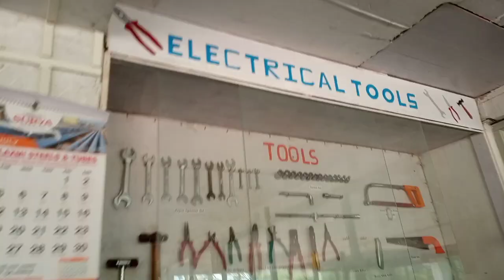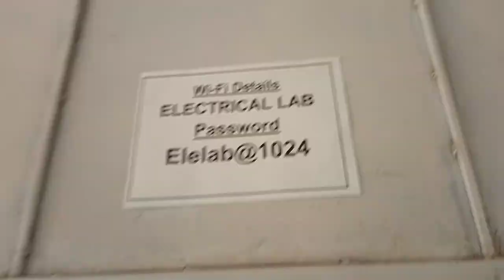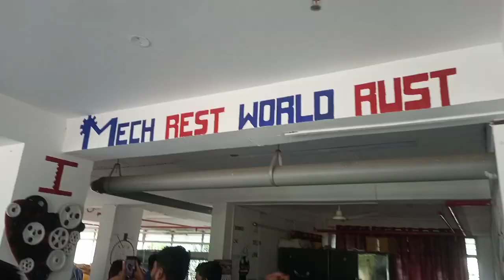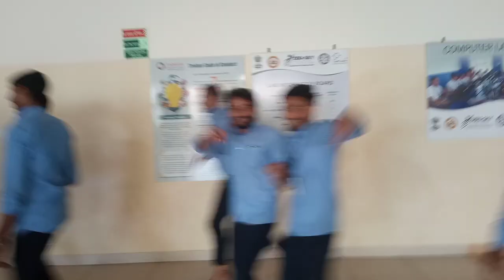Deshpande skills at Hubbali | vlog 11 | @DeshpandeFoundation | Chandugouda